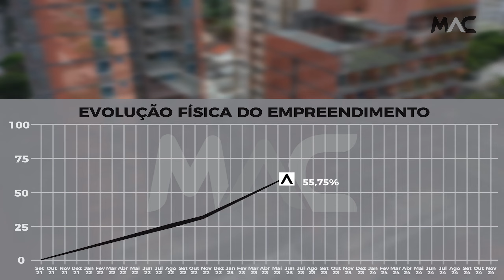Acompanhamento de Obra - Estilo Ch. Sto. Antônio - Novembro/2023 | MAC